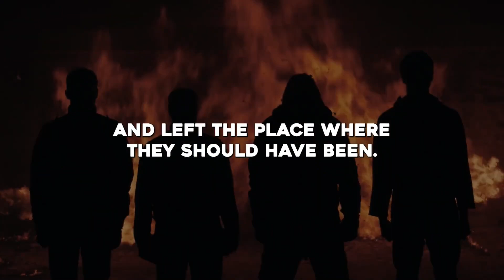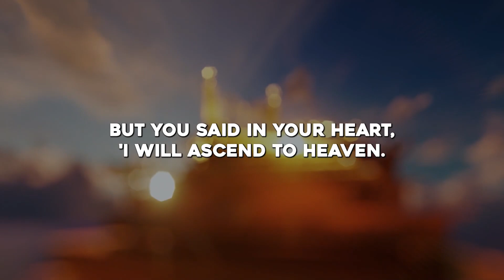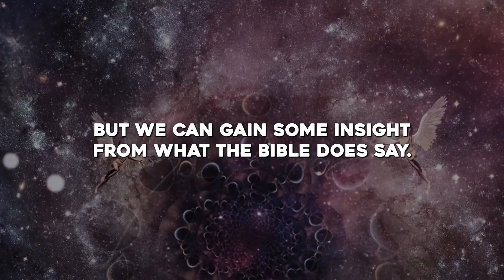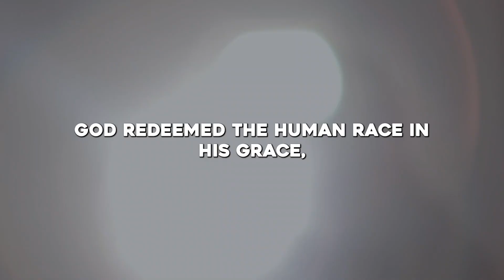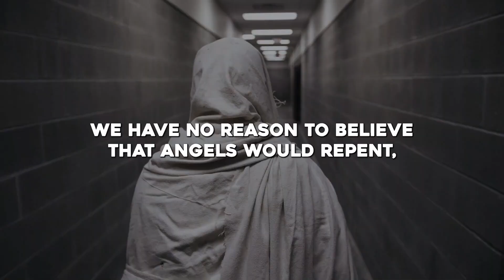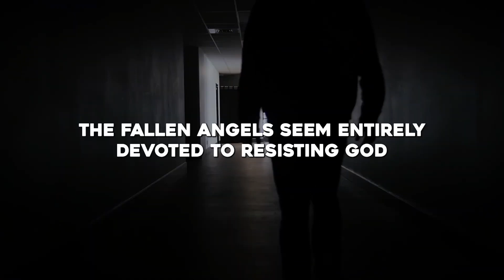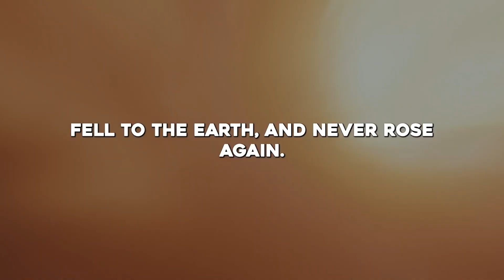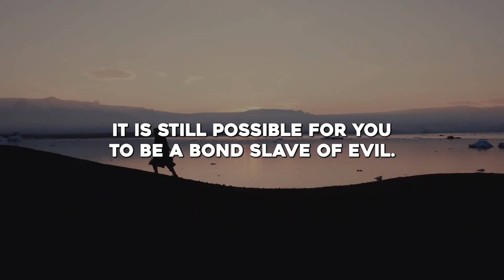Is It Possible For Fallen Angels To Repent?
Title: Is It Possible For Fallen Angels To Repent?